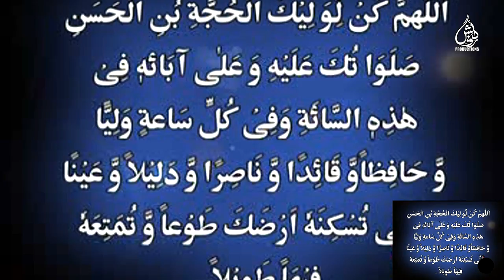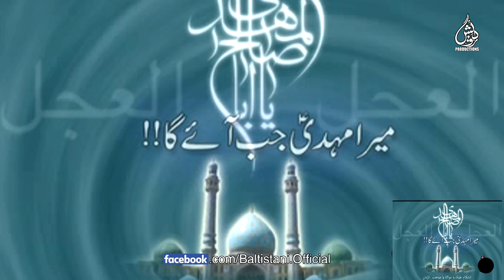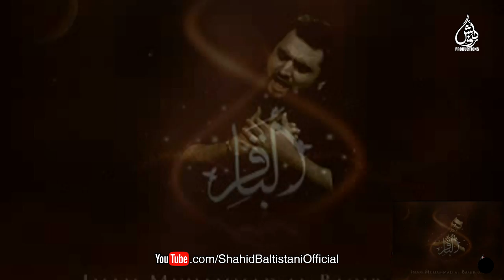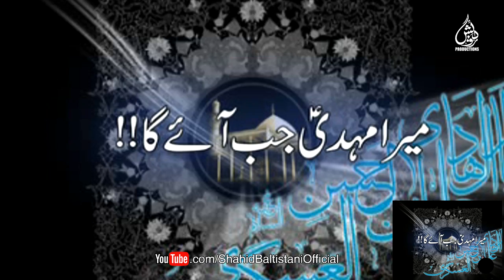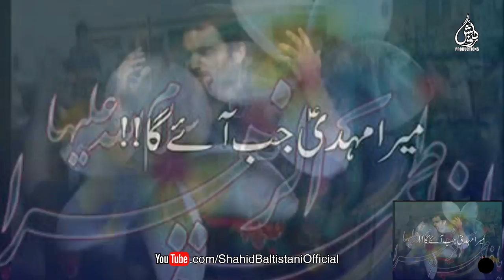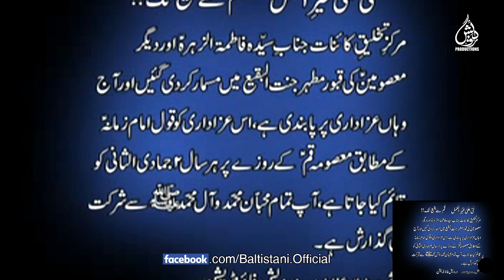NOHA: Mera Mehdi ع Jab Ayega | SHAHID BALTISTANI | 8 SHAWAL 1440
This Channel is managed by MobiTising – We're Asia’s Largest YouTube Management Network. At MobiTising, we do not only aggregate or monetize your content; but also, we promote your content to all Telcos in Pakistan plus Internationally all around in 15 countries which is above than 200 Digital Platforms.